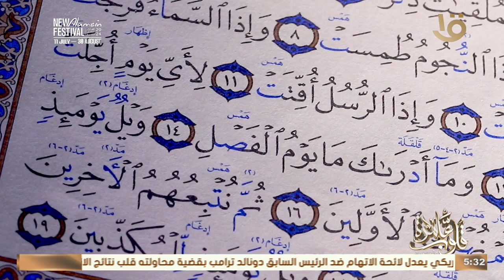قلوب عامرة | كتاب قلوب عامرة مع د. نادية عمارة